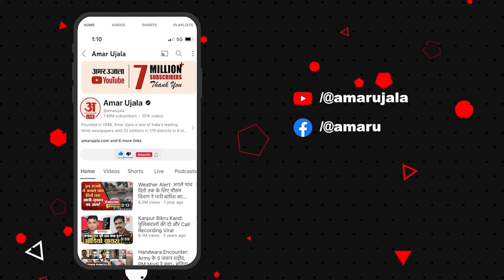Lebanon Unrest:इस्राइल ने पेजर को कैसे बनाया, आधुनिक युग का ट्रोजन हॉर्स? | Amar Ujala